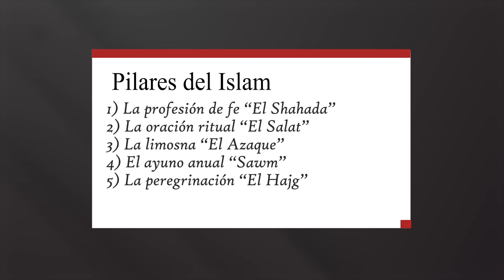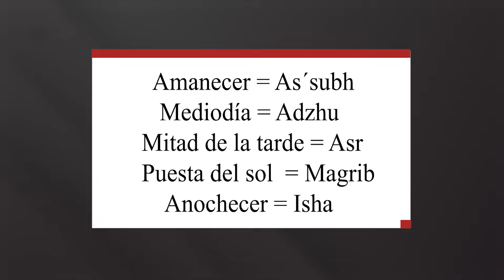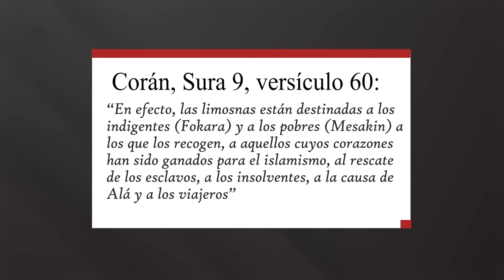Los Pilares del Islam | El Islam en la Profecía 10 | Álvaro De la cruz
La Religión que adora a Dios con el nombre de Alá y que cree en los escritos de Mahoma por ser su profeta, tiene el mismo tronco que el Judaísmo y el Cristianismo: Abraham. Nació y se desarrolló en territorios comunes con raíces comunes. Guarda grandes acontecimientos en su historia, tan llenos de emoción como de acción. En esta serie se hace todo un despliegue investigativo y documental de su paso milenario por este planeta, su relación con las profecías de la Biblia, su papel en el trasfondo histórico de las santas escrituras y el rol que ha jugado en la experiencia del pueblo de Dios.

LA HISTORIA PROFETICA DEL MUNDO
PRESENTA:

Los Pilares del Islam | El Islam en la Profecía 10

El Islam en la Profecía

🕴🏼Alvaro De la Cruz